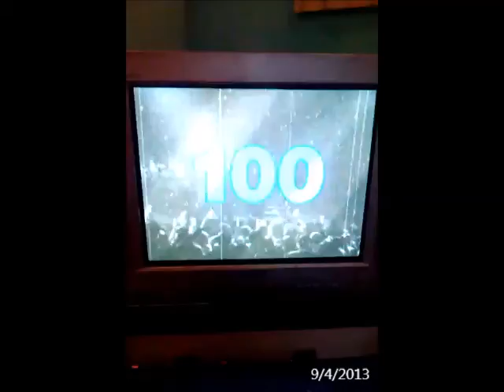Bakit Nga Ba Mahal Kita 09 04 2013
Me singing Bakit Nga Ba Mahal Kita by Roselle Nava :)